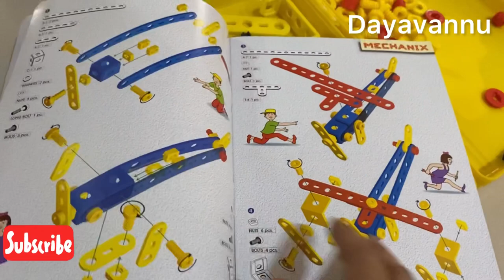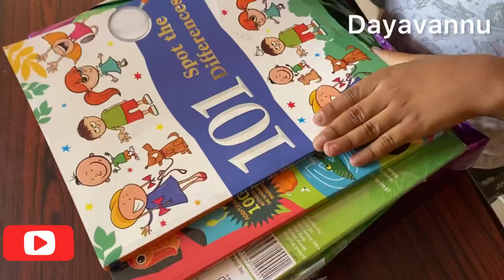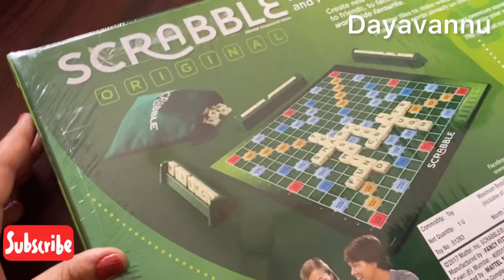What’s inside it ?? Gift unboxing tamil || talking Tom birthday cake|| cake ideas